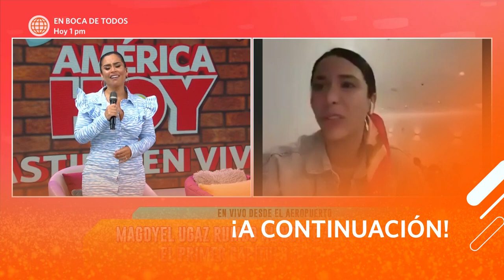Al Fondo hay Sitio: Magdyel Ugaz viaja al norte para grabar el primer capítulo de "AFHS"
¡EL MEJOR DÍA DE SU VIDA! 😍 Desde el aeropuerto rumbo al norte, Magdyel Ugaz nos contó cómo se siente de grabar hoy el primer capítulo de Al Fondo Hay Sitio. 🥳

Juntémonos Más.